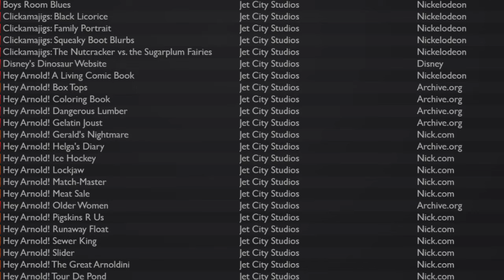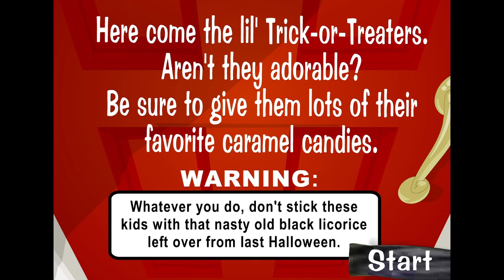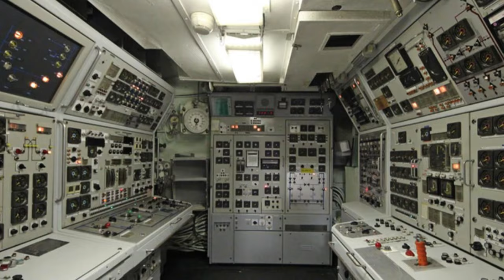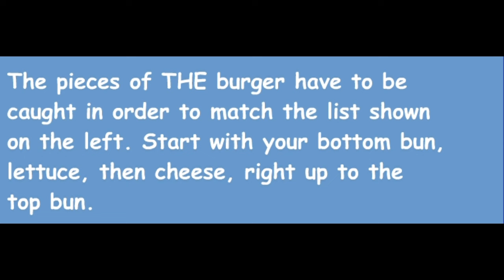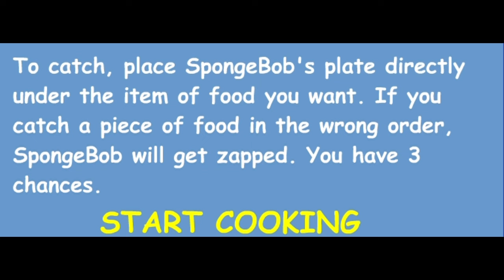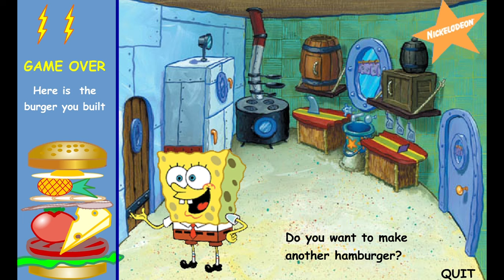Bumper Subs & Classic SpongeBob Flash Games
Following our last video where we checked out the oldest SpongeBob SquarePants web games, we're looking at one of my favorites from the early 2000s! I've also been fighting an annoyingly persistent sickness, so I haven't been uploading as much as I'd like to. Hopefully that changes this coming week!